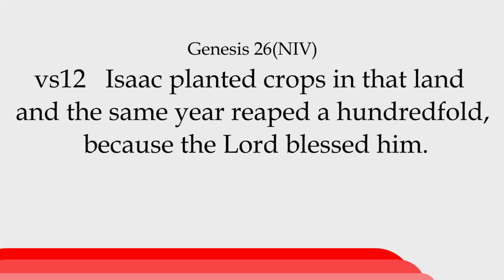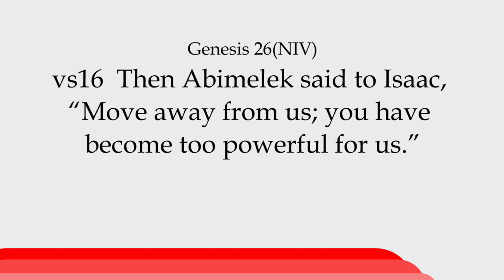CAN ANYTHING GOOD COME OUT OF THIS PANDEMIC? By Perminus Kariuki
May God cause something good to come forth in your life.